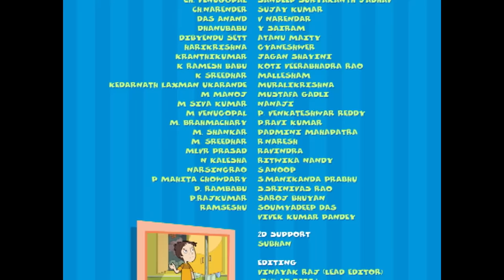Keymon Ache Season 1 - Episode 1